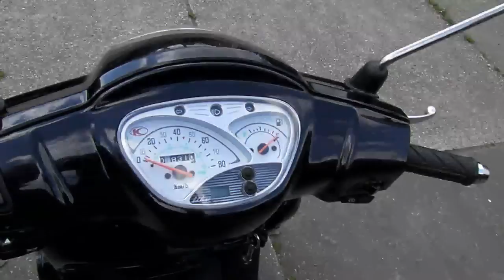Te Koop: Kymco Like scooter, 4-takt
Bij deze bieden wij te koop aan: Kymco like scooter. Compleet met fabrieks-origineel bagagekoffer en zeer zwaar hangslot. Superzuinige 4-takt motor!
Meer info?